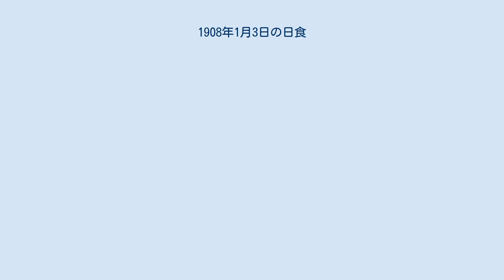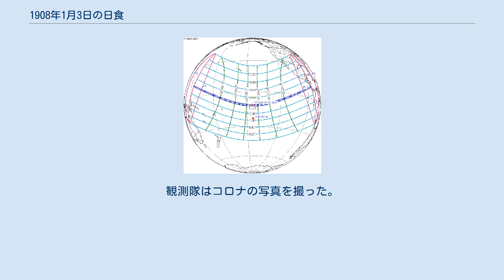1908年1月3日の日食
1908年1月3日の日食は、1908年1月3日に観測された日食である。
ドイツ領ニューギニア、イギリス領西太平洋地域、イギリス領ライン諸島、イギリス領フェニックス諸島、コスタリカで皆既日食が観測され、太平洋にある多くの島、中部アメリカのほとんど及び以上の地域の周辺の一部で部分日食が観測された。
 皆既帯のほとんどが海にあり、陸地は数少ない島と月の本影が地球上で通過した最後の場所、日没とともに皆既日食があったコスタリカの長さが約90キロの地域のみ。
詳細はドイツ領ニューギニアのエボン環礁（現在のマーシャル諸島に属する）、イギリス領西太平洋地域（現在のキリバスに属する）のブタリタリ極南端・アベイアン北部・マラケイ（現地時間1月4日）、イギリス領ライン諸島（現在のキリバスに属する）のフリント島、イギリス領フェニックス諸島（現在のキリバスに属する）のオロナ島とマンラ島、コスタリカ北西部（現地時間1月3日）だった。
 また、皆既日食が見えなくても、部分日食が見えた地域はオーストラリア北東部、オセアニアのほとんどの島（パラオ諸島、ニューギニア島西部、ニュージーランドを除く）、アメリカ合衆国南部、中央アメリカのほとんど（メキシコ北西端のごく小さい部分を除く）、大アンティル諸島西部、南アメリカ北西部だった。
そのうち大部分が国際日付変更線の東にあり、現地時間1月3日に日食が見え、残りの部分では1月4日に見えた。
 リック天文台の観測隊がフリント島で撮ったコロナ アメリカのリック天文台は観測隊をライン諸島にある無人島のフリント島に派遣した。
観測隊は1907年11月22日に船でサンフランシスコを出発し、12月4日にフランス領ポリネシアの行政所在地タヒチ島のパペーテに到着し、物資を調達し、スタッフを配備し、12月7日夕方に再び船に乗り、9日午後にフリント島に到着した。
イギリス王立天文学会とオーストラリアのシドニー天文台の天文学者とニュージーランドの測量士もその付近で皆既日食を観測した。
観測隊はコロナの写真を撮った。